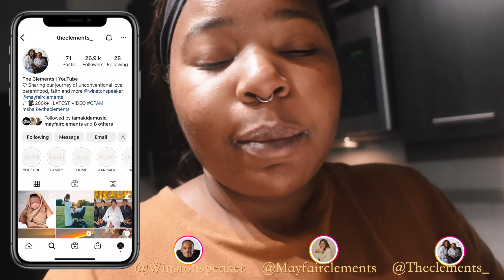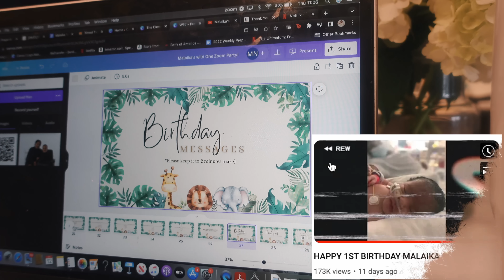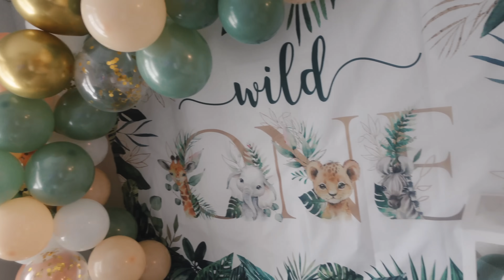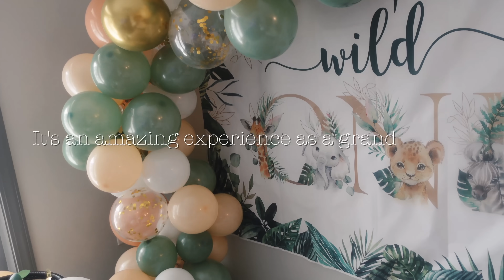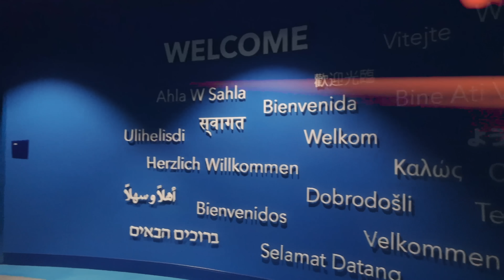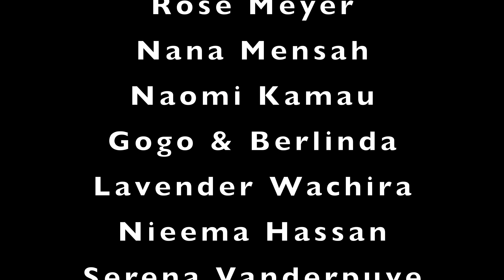MALAIKA'S 1ST BIRTHDAY PARTY 🎉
Celebrate Malaika's first birthday with us!

Malaika's birthday registry

// CAMERA & OTHER USEFUL LINKS

Our camera equipment (UK)
Our camera equipment (US)

Home & Family essentials (UK)
Home & Family essentials (US)

// ABOUT US

Hey we are Winston and Mayfair! We are a Christian couple, who are totally in love and we got married in August 2020.

Winston was born with a condition known as Ostegenesis Imperfecta, a disorder that causes his bones to be extremely fragile. He has suffered over 200 fractures in his lifetime and uses a wheelchair for mobility. Mayfair is non-disabled and enjoys looking after her physical and mental wellbeing - although she admits that she doesn't like running!

Professionally, Winston is a Motivational Speaker whose work has been featured by international brands including Google, Disney and TED talks. Mayfair is a Life Coach and Author who published her debut book The Becoming at the tender age of 21.

Our purpose is to document our day-to-day life as an interabled couple, and address some of the stigmas around disability and relationships. Our ultimate mission is to create a world that is kinder and more inclusive for everyone.